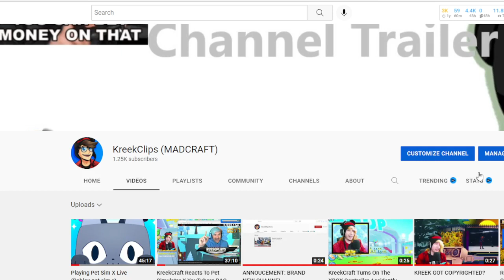Watch This Video Now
WATCH THE VIdeo now cuz i need help
i need your guys help